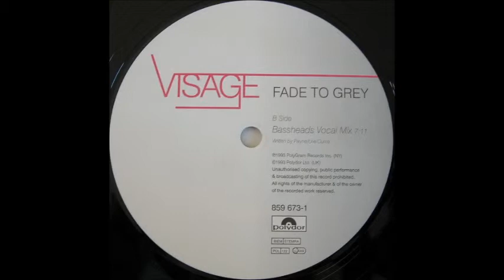Visage - Fade To Grey (Extended Version)